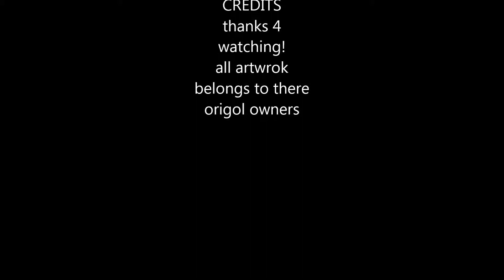broken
broken apart for 20 years now reunited with Valka Stoick and hiccup are happy